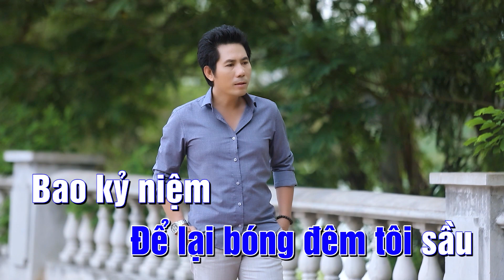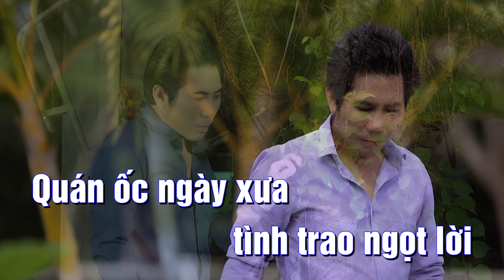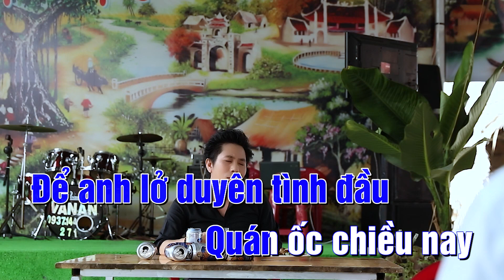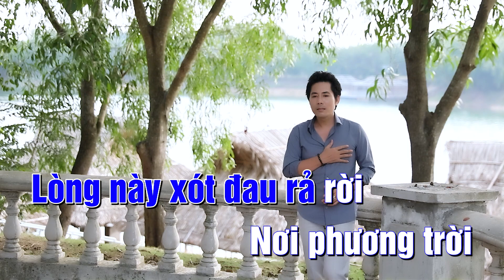Karaoke | Quán Ốc Ngày Xưa - Gia Khải | Tone Nam